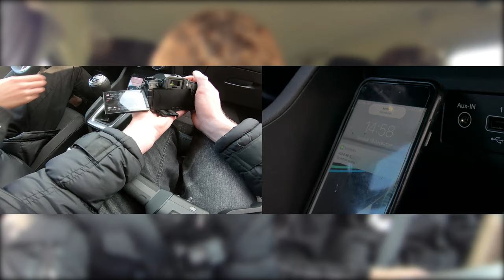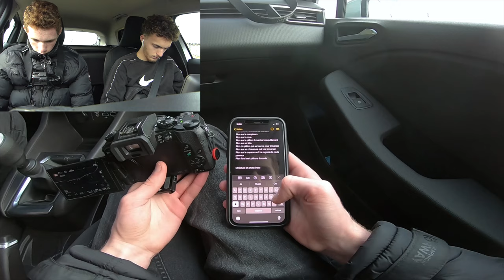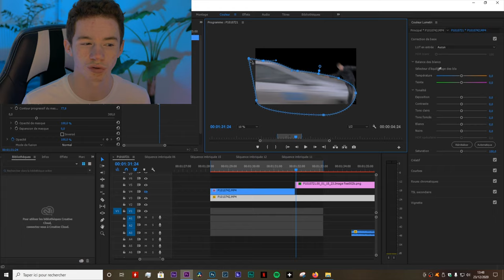JE CRÉE UNE PUB DE VOITURE (SÉCURITÉ ROUTIÈRE TÉLÉPHONE)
Aujourd'hui JE RÉALISE UNE PUB de prévention routière sur le téléphone au volant

📸 👇SUIVEZ-MOI👇📸